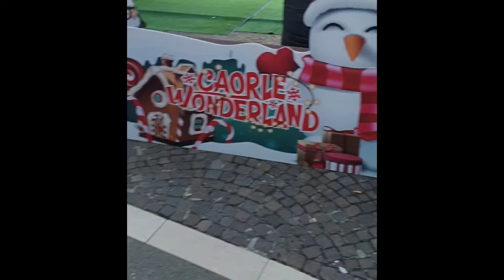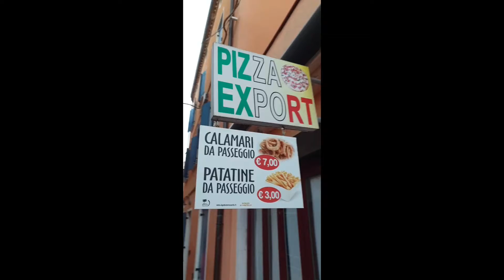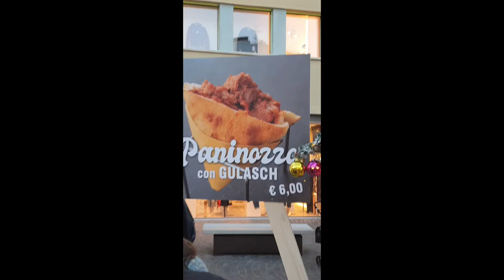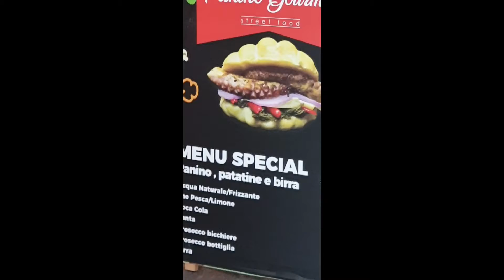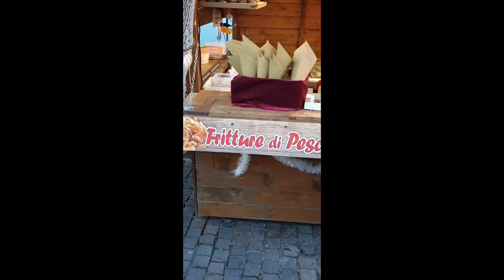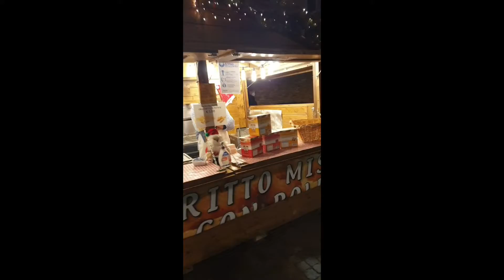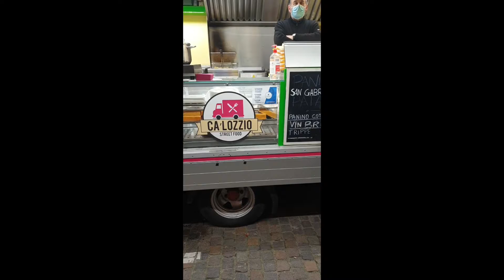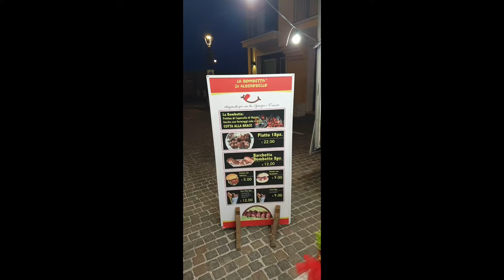Caorle Wonderland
Il meglio del cibo di strada d 'italia a Caorle